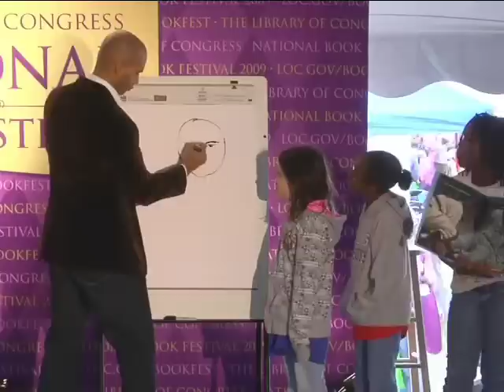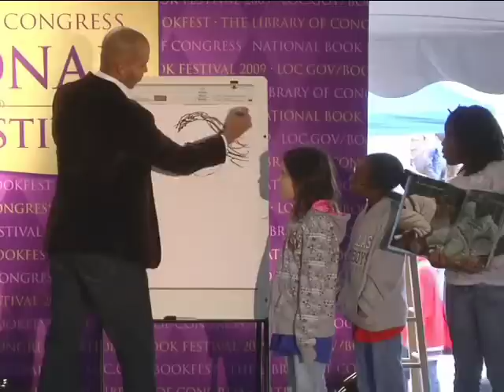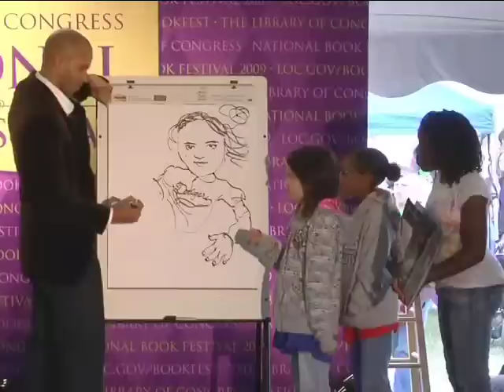Sharon Robinson - 2009 National Book Festival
Author of several books for young readers Sharon Robinson appears at the National Book Festival.

Speaker Biography: Sharon Robinson, daughter of legendary baseball hero and civil rights pioneer Jackie Robinson, is the author of several books for young readers, including the acclaimed "Promises to Keep: How Jackie Robinson Changed America" (2004) and the fiction novels "Safe at Home" and "Slam Dunk," all published by Scholastic. As an educational consultant for Major League Baseball, she founded Breaking Barriers: In Sports, In Life, a national character education program designed to help students face obstacles in their lives. In her first picture book, "Testing the Ice: A True Story About Jackie Robinson" (2009), illustrated by Kadir Nelson, Robinson shares a heartwarming childhood memory about her father. Robinson first approached Nelson to illustrate "Testing the Ice" when they met at the National Book Festival in 2006. Robinson divides her time between Florida and New York.